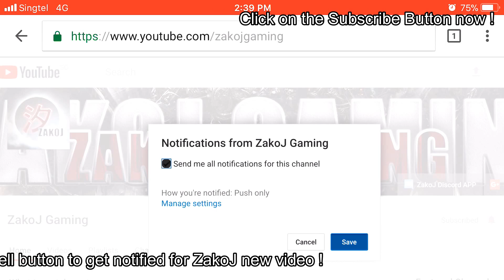Legacy of Discord - 30K Dias Activate Rage Skywing + CUPID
狂暴之翼

Track: Steerner x Tobu - Alive [Proximity Release]